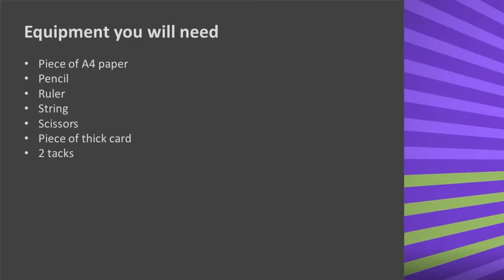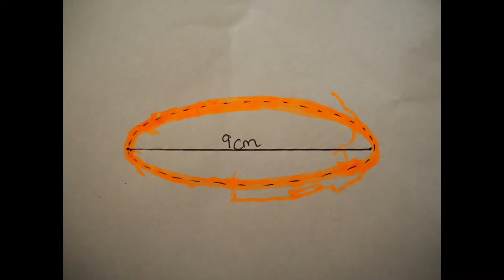Ellipses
What do ellipses have to do with the way planets orbit the Sun in our solar system? How can you investigate this?